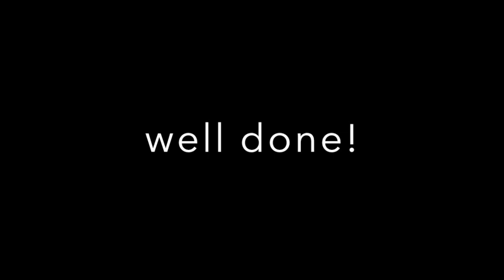Ferris Wheel - Piano Adventures Book 1 by Nancy and Randall Faber w/teacher's duet and play-a-long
This is a demonstration video of Ferris Wheel from Piano Adventures Book 1 by Nancy and Randall Faber.

To play the solo with the teacher duet, please keep watching.  You can also skip ahead and find...

The full duet is at 1:06
The teacher duet part by itself is at 1:57